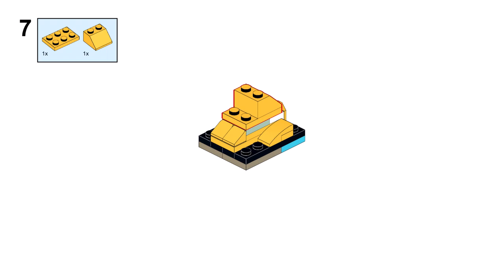BUNNY Lego creator 40644 ideas How to alt build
How to build a Bunny with Lego Creator 40644 set? In this video there is an instruction for an alternative building with Lego 40644 set Pinata